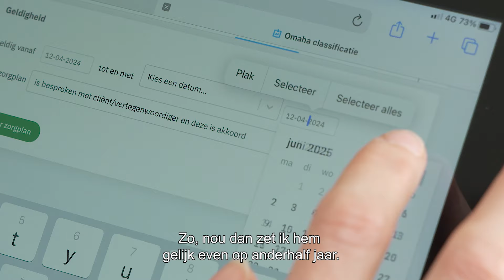Zuster Sjaan Verpleegkundig proces